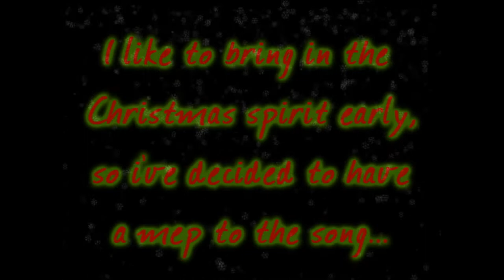Horse Mep || FULL! (HD)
READ DESCRIPTION

Requirements:
Please use a watermark
Comment/PM me with what part you want and I'll let you know if you get the part
The song is 'Rocking Around The Christmas Tree' Sung by Brenda Lee
Do not use any of these clips in this video for your submission
*Parts 1-5 are 20 seconds long. Part 6 is slightly longer because of the end of the song*

Credit for video clips- iluvmyhorserocky :: quarter horse
llunaln :: horses in snow
lottjuh :: running horses

This is my first Mep so it might be a bit lame :)

Part 1- merel772
Part 2- xXColorMyDreamsXx
Part 3- abracadabra108
Part 4- lovewolf2000
Part 5- ilovemyARABIANS
Part 6- huntersatheart

~All parts are full! Make sure to submit on time! Open from now [December 10th, 2011] to December 20th, 2011~